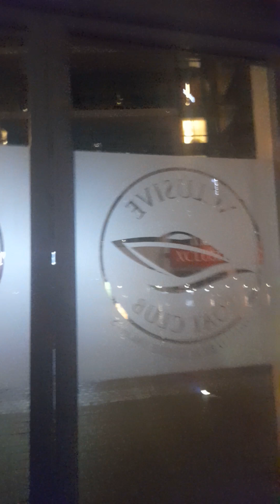Marina Yatch Dubai